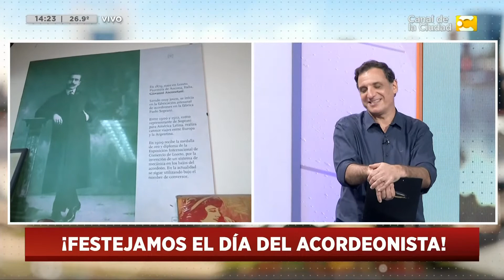El 26 de marzo se celebró el Día Nacional del Acordeonista | HNT 14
¡Festejamos el día del acordeonista!